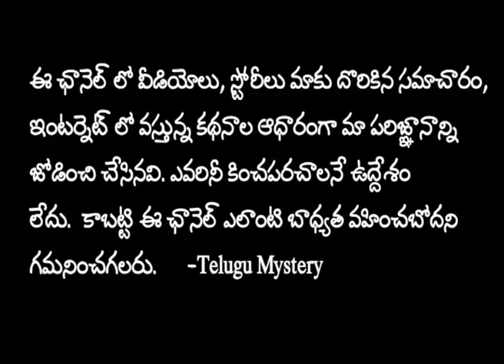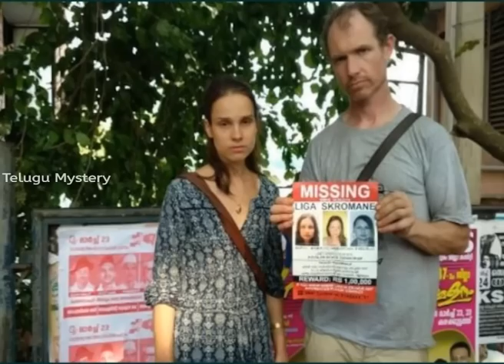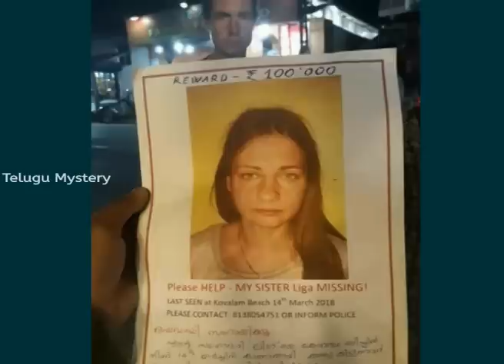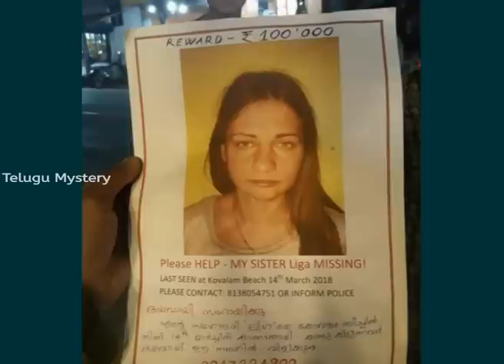Kerala Treatment కోసం వచ్చిన ఓ అక్కాచెల్లెలు దీనగాథ | Telugu Mystery